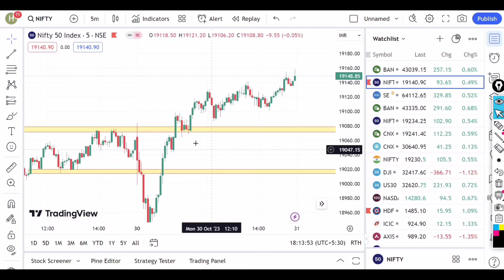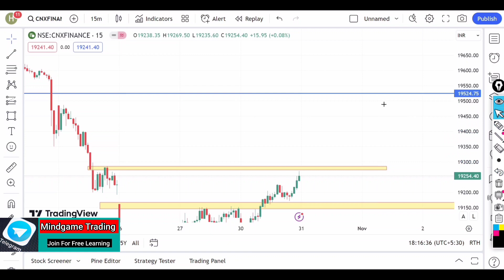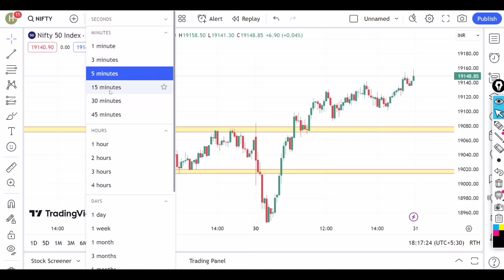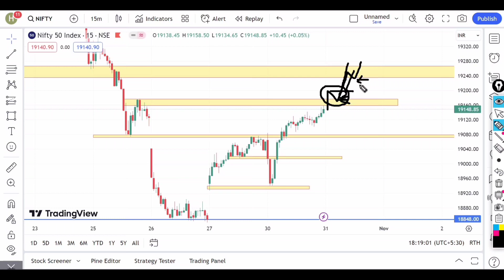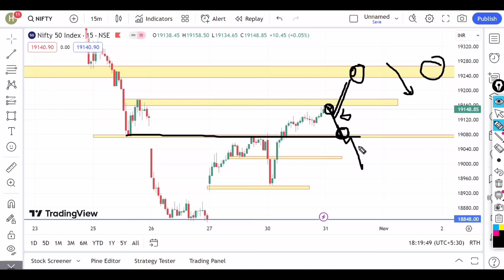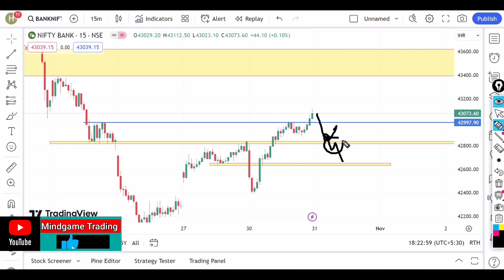Nifty Prediction and Bank nifty Analysis for Tomorrow | 31 October 2023 | FIN NIFTY EXPIRY TOMORROW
If Telegram link not work then search - MindGame trading (same logo as youtube)

Thanks 🙏